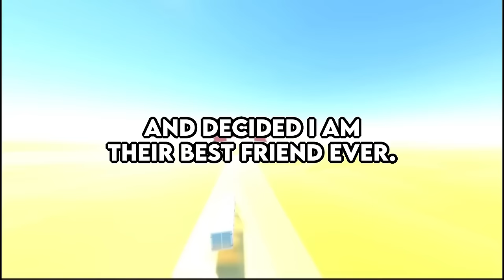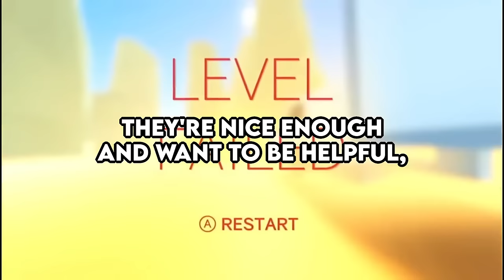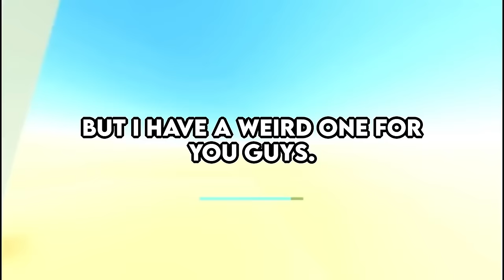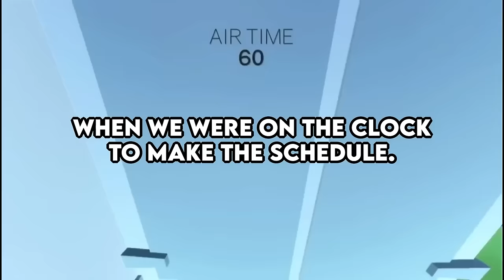Who's Your Co-worker From Hell ?